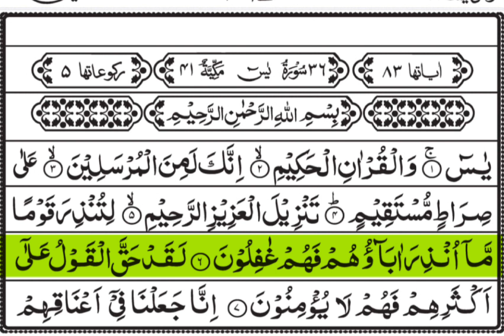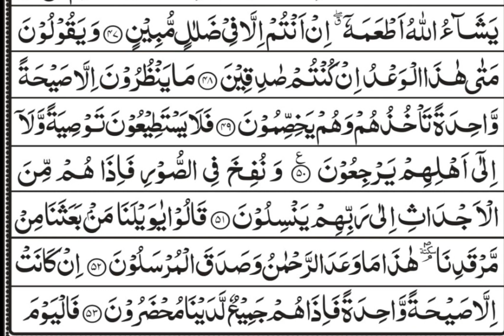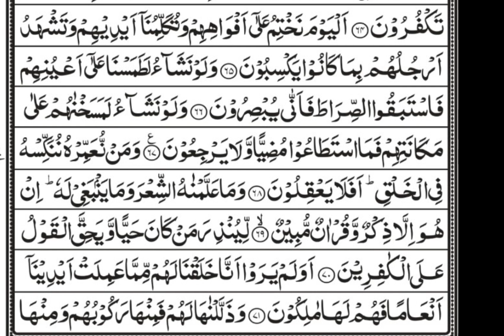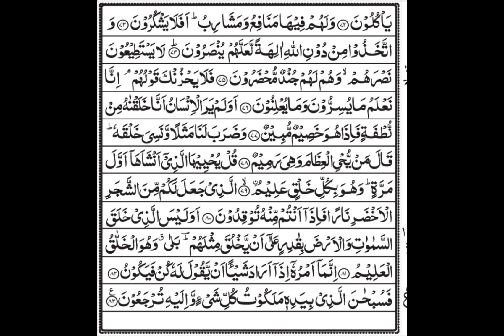Surah YASEEN | Heart touching voice Surah Yaseen